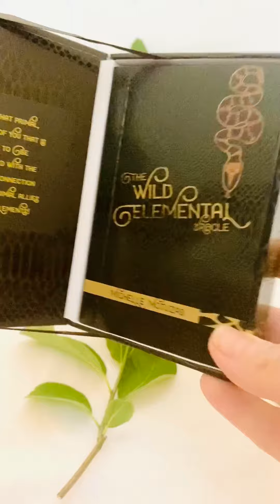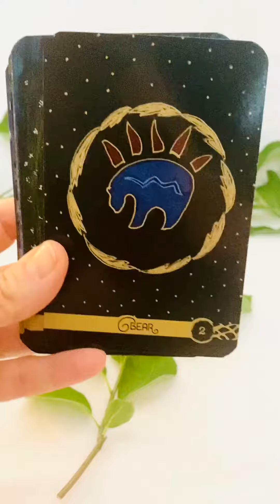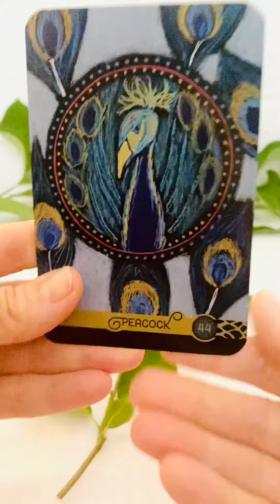The Wild Elemental Oracle by Michelle Motuzas Flipthrough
Delve into the mysterious animal kingdom with 44 beautifully drawn oracle cards on a black background of both animal and mythical archetypes that focus on the four Earthly elements. Through the included easy-to-use guidebook, allow these majestic creatures to assist you with their messages, lessons, and advice as you follow along your own spiritual path. Find your totem animal spirit guide, and experience how animal wisdom adds to your day-to-day circumstances, questions, and long-term growth. Explore self-awareness and emotional and energetic diversity and understand the importance of Mother Nature. Pick a card a day to meditate on, use the cards as stand-alone pieces within simple to complex spreads, or add them to other oracle and Tarot decks to expand the messages from Spirit.